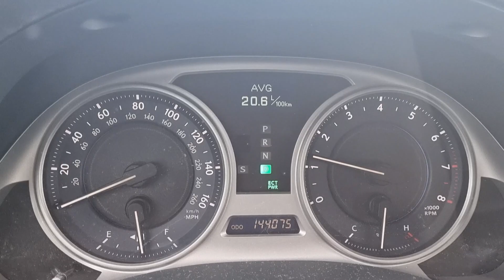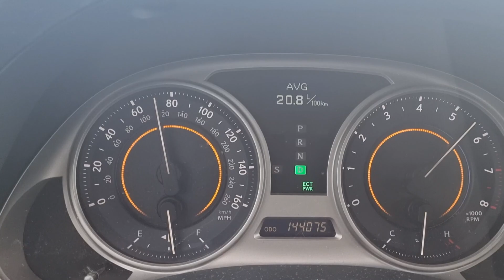Lexus IS350 Acceleration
Lexus IS350 2.gen
ukazka akceleracie